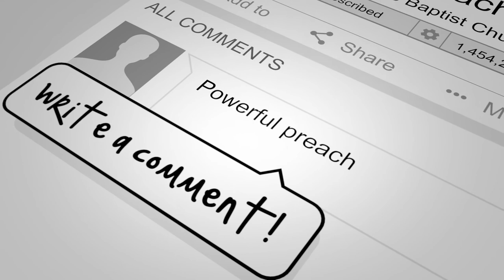Baptism Testimony | Pam S.